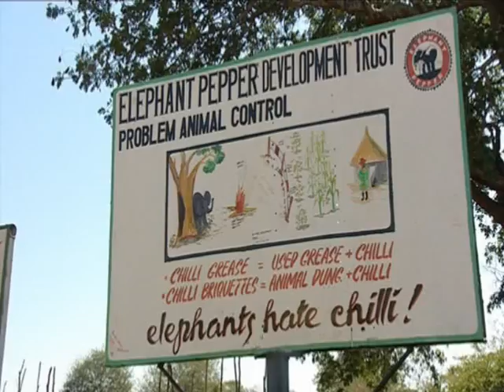PACE - Living with Wildlife - The Elephant Chilli Pepper Project - Zambia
PACE FILMS & PROJECTS
Africa our Home - Chapter 1 - 'Living with Wildlife'.
A video from the PACE Virtual Explorer for Geography KS3 & 4
for more information about PACE and PACE materials.